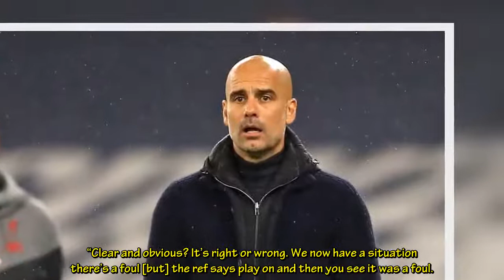Jürgen Klopp Would Like “Clear and Obvious” Removed From VAR Decisions